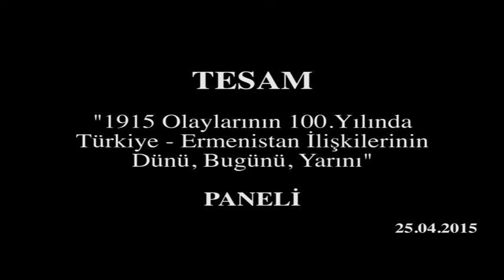Prof.Dr. Hasan Köni'nin, "1915 Olayları" panelindeki konuşması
TESAM tarafından organize edilen, "1915 Olaylarının 100.Yılında Türkiye - Ermenistan İlişkilerinin Dünü, Bugünü, Yarını" konulu panelde İstanbul Kültür Üniversitesi Öğretim üyesi Prof. Dr. Hasan KÖNİ, Türkiye - Ermenistan ilişkilerinin Bugünü konulu konuşmasını yaptı.